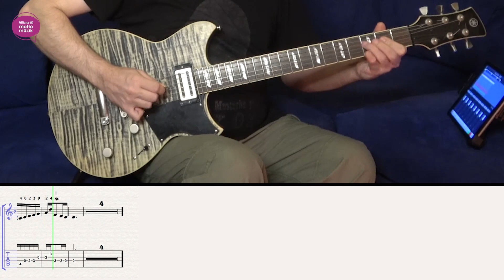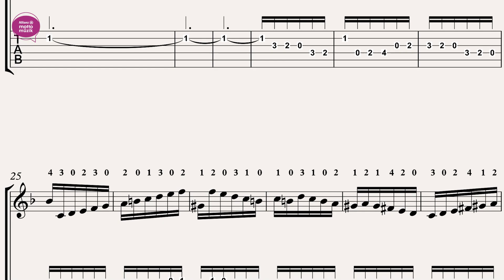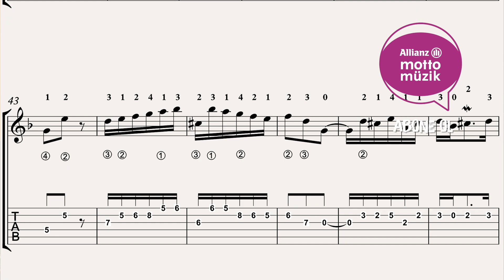J. S. BACH ENVANSİYON NO 4 - İNCELEME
Nurkan Renda ile Gitar Vlog’ları J.S Bach Envansiyon NO 4 serisi devam ediyor. Duate nedir? Bir parçaya nasıl başlanır? Hangi notaya hangi parmakla basılır? Nurkan Renda tüm bu sorulara incelikle cevap verirken eseri derinlemesine keşfediyor.

Notalara ulaşmak için tıkla!